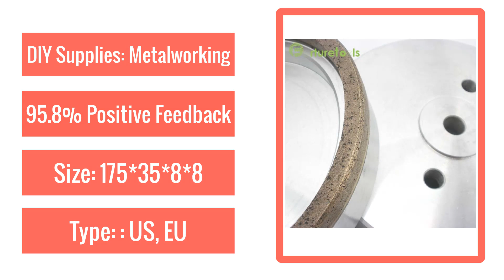Best diamond wheel for glass edger straight line machine Dia175x8x8 Inner Diameter 12/22/50 grit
1pc Full rim 3# diamond wheel for glass edger straight line machine Dia175x8x8 Inner Diameter 12/22/50 grit 240# BL012